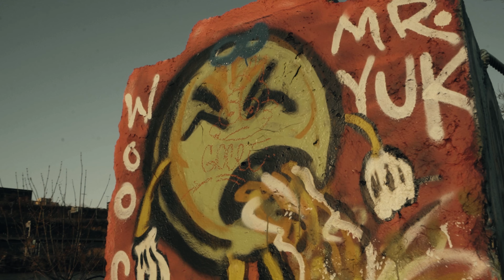Meech Boog - Nothing To Lose ( Official Music Video ) {shot by @blaccoutproductions }